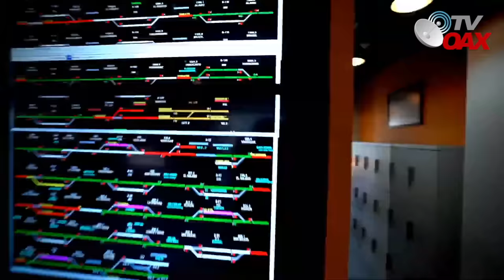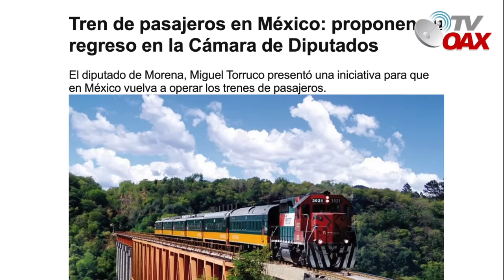Mira! Tren Ejecutivo "EL MEXICA" se esta negociando para que los trenes de pasajeros regresen a 🇲🇽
Gobiernos anteriores quitaron los trenes  de Pasajeros, hoy llega a Mexico el "Tren Mexica" lujoso y ejecutivo. AMLO trabaja en eso, Mira!